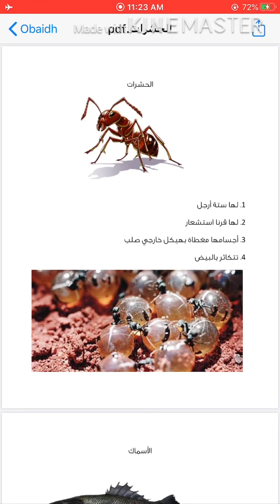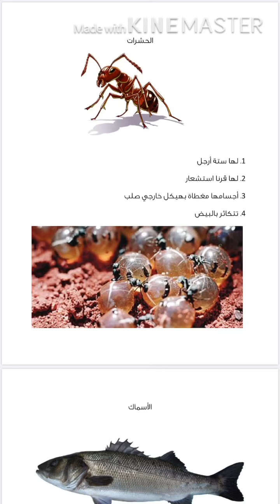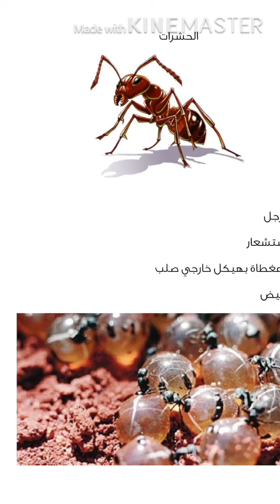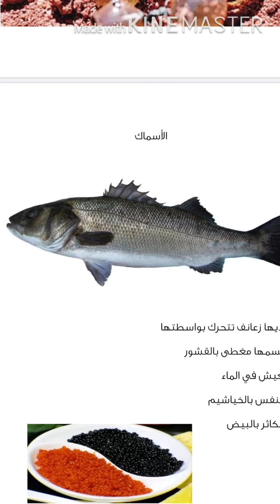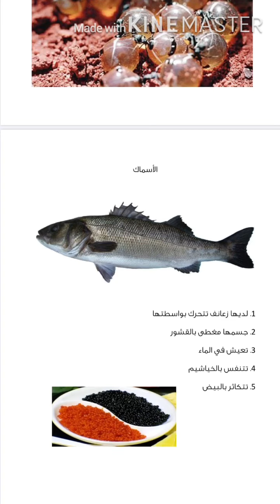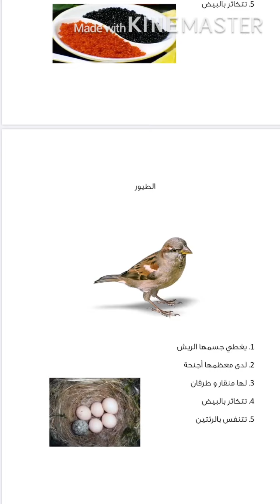العلوم الصف الرابع (أ،ب،ج،د) تصنيف الحيوانات الاحد 20/9/2020